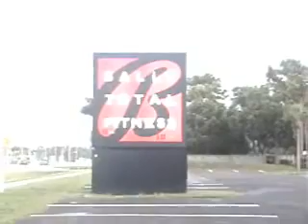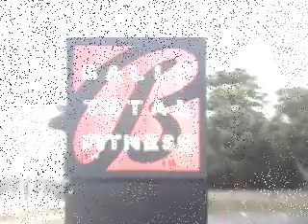Boredom Q&A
What do you do when..